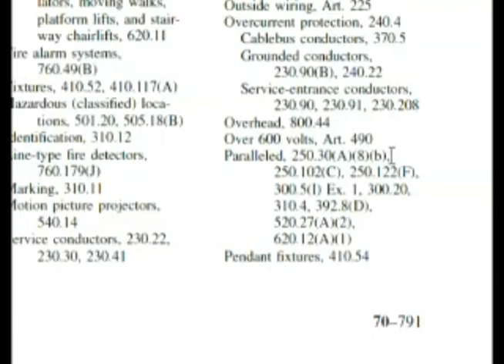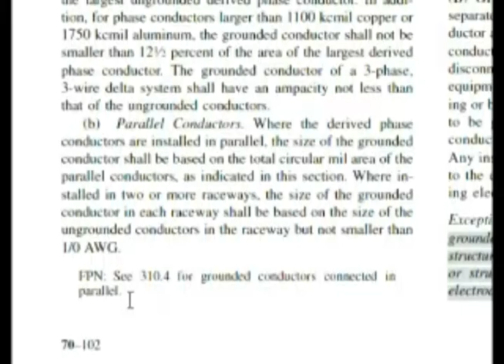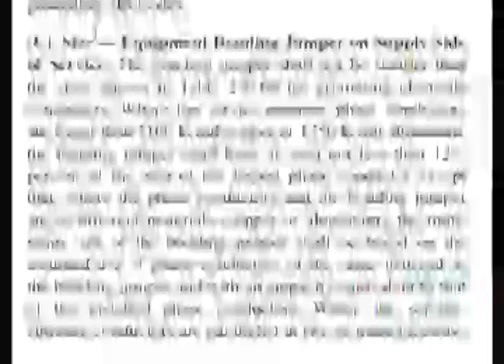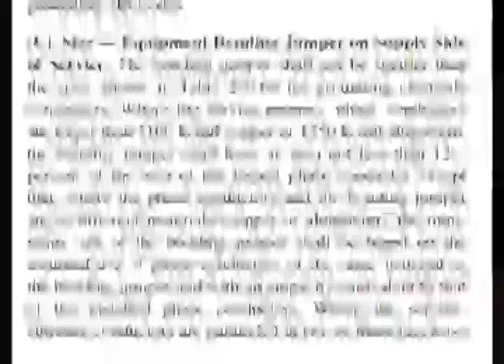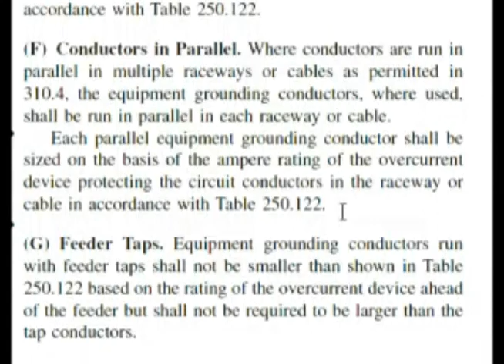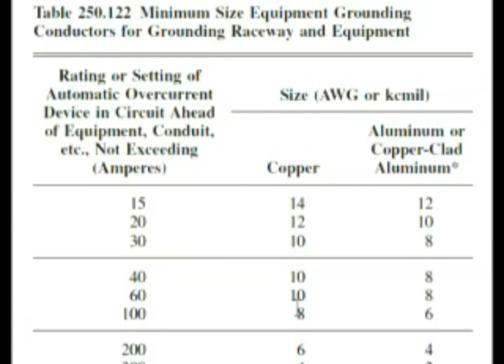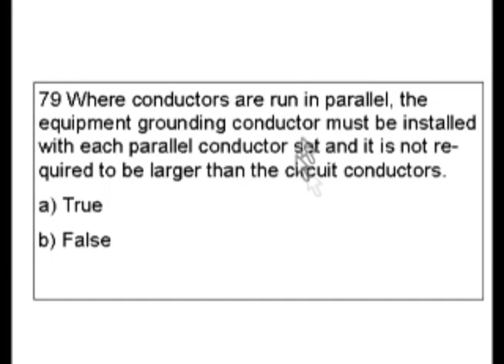Passing an Electrician Journeyman or License Exam - Question 79